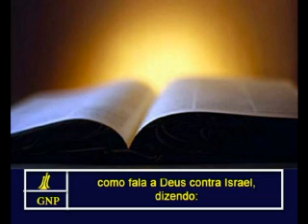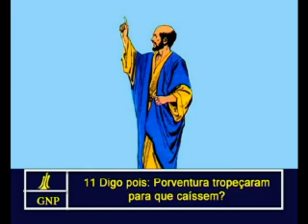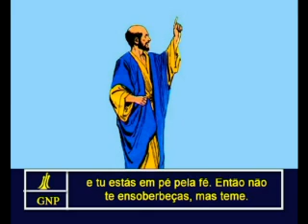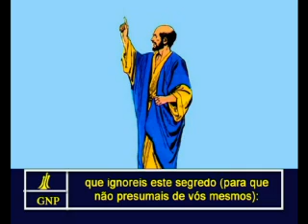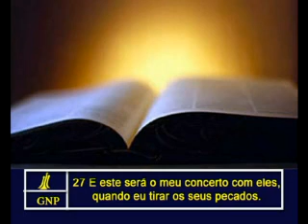Romans 11 Portuguese Picture Bible